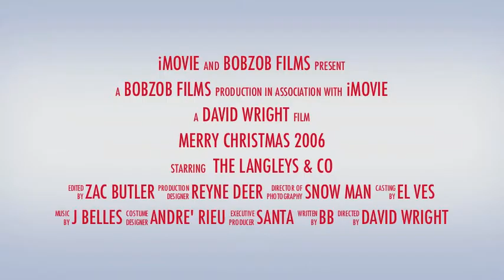Langley Christmas 2006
The Langley Christmas party at Liza & Sheldon's 2006